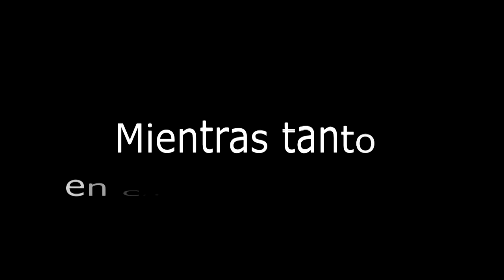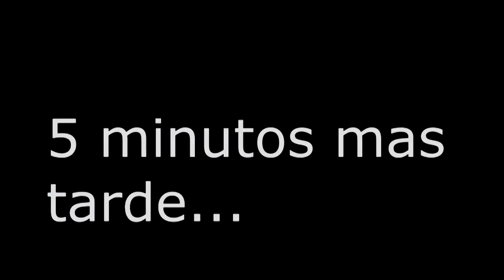Deadpool vs Wenceslao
Comparte y subscribete!